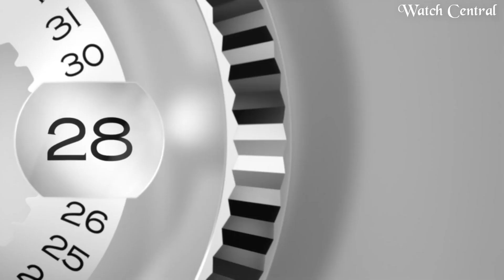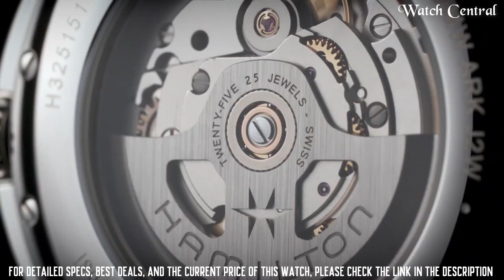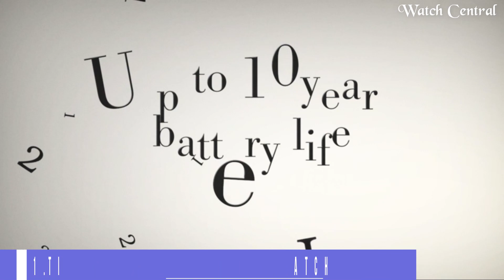Top Best Dress Watches For Men To Buy in (2023)